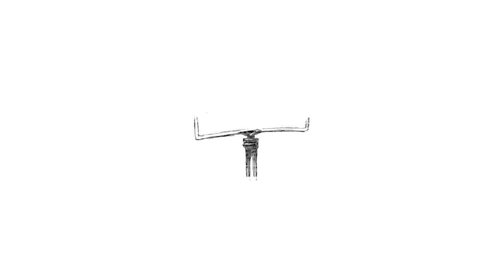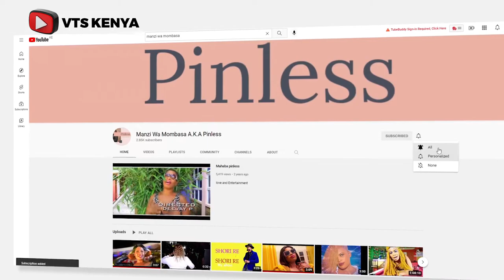Eric Omondis' PLAY KENYAN music is just for clout - Manzi wa Mombasa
Eric Omondi of late has been has been pushing for more airplay for Kenyan music but is it really, or just clout chasing???

Wanna be featured? Get in touch.